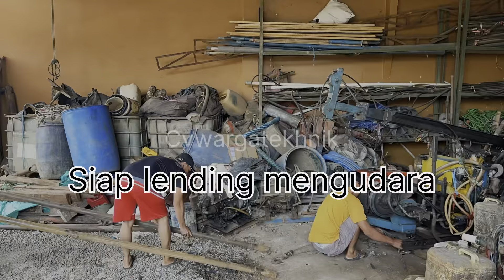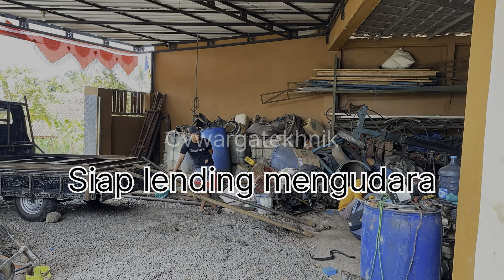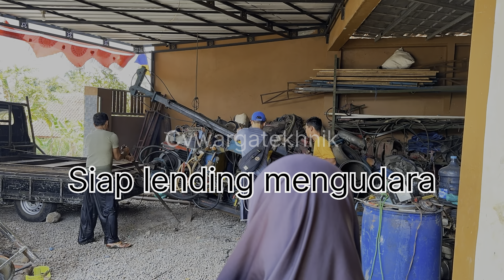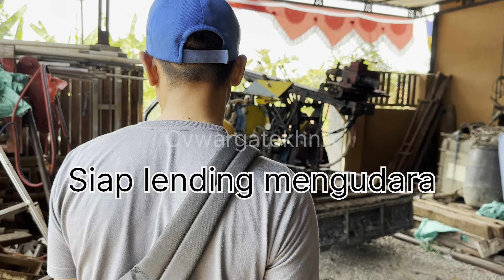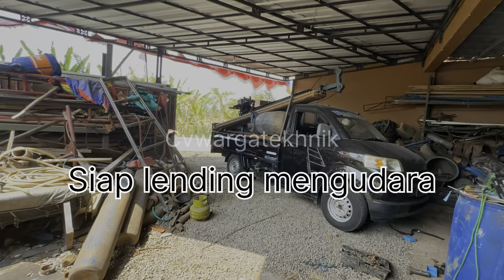Mesin pengeboran air